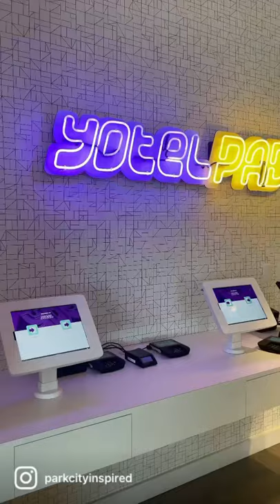Yotelpad park city Living in Park City Utah | Park City Realtor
YOTELPAD Park City has 144 resort-style apartments, situated at the base of the largest ski resort in the US in Park City Utah . Located within walking distance of the Red Pine Gondola and Orange Bubble Express. You will have direct access to the Park City Mountain as well as 7,300 playful acres on your doorstep to explore. Guests can enjoy a seamless intuitive service and fun atmosphere, indoors and out.
Currently 10 year round residents live here full time.
20 units are second homes and not rented out in the rental pool.
This development is about 80% sold out!
Prices go up June 15th!

🟣 Learn About the Berkshire Hathaway Difference. 🟣

🚨 More Free Resources for you! 🚨

💟  Let’s Connect 💃🏼
🟣.  Do you want to see through walls?  👀

📉. Park City Market Updates